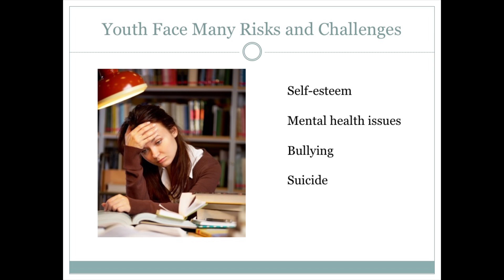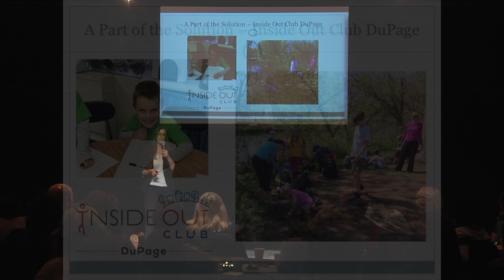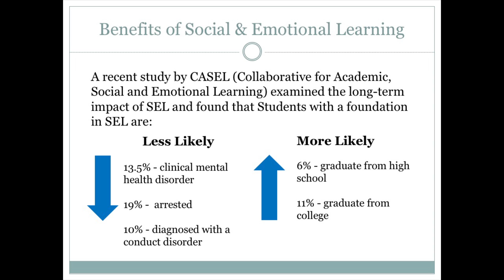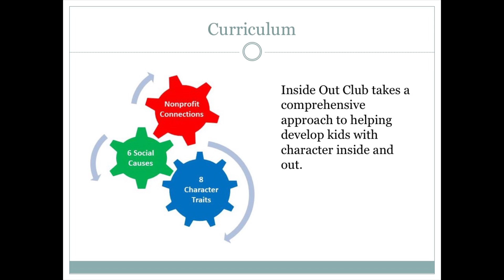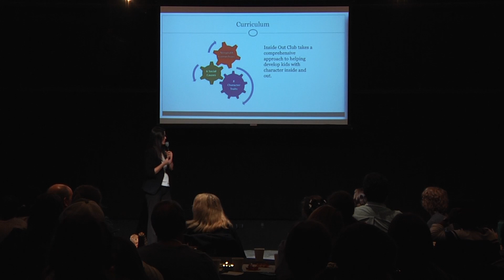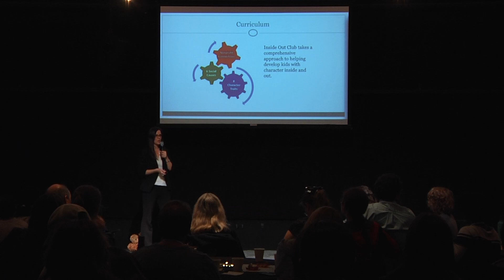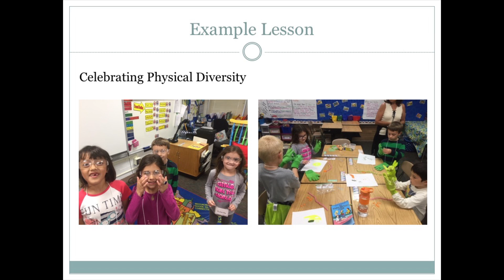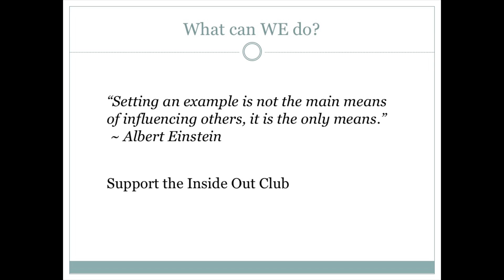Q Commons Naperville 2018: Marion Ruthig - "Empowering Kids Through Character"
Q Commons 2018: The Power of We

Local Speaker Marion Ruthig - "Empowering Kids Through Character"
Founder & Executive Director, Inside Out Club DuPage